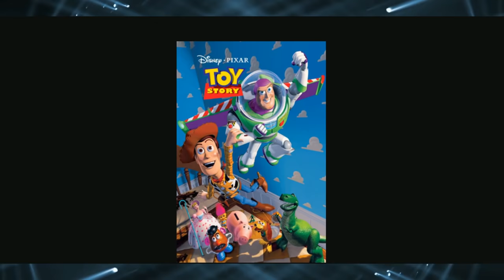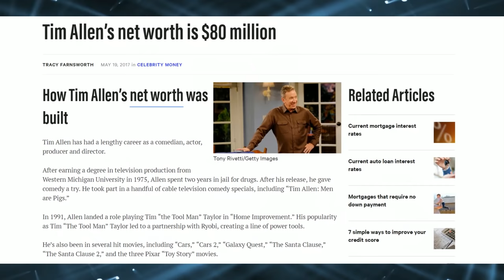TIM ALLEN = DEEP FAT FRIED #1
Tim Allen is one of the most successful comedians of all time, despite not being even remotely funny. Today, he received the deep fat frying he so richly deserves.

DFF AUDIO LINKS (COMING SOON)

TIMESTAMPS
00:00 Intro
09:15 Tim Allen Bio
25:59 Stand Up Comedy
37:19 TV Career
45:00 Movie Career
56:41 Edge Lord Tim
01:03:50 Last Man Standing Controversy
01:11:40 Crazy Tim Allen Quotes
01:21:20 Tim Allen's Theology
01:23:25 The Grunt
01:30:06 Kid Actor From Home Improvement
01:31:21 Al Bundy Palate Cleanser
01:33:13 Tim's Success
01:34:58 Tim Allen Doom Skin